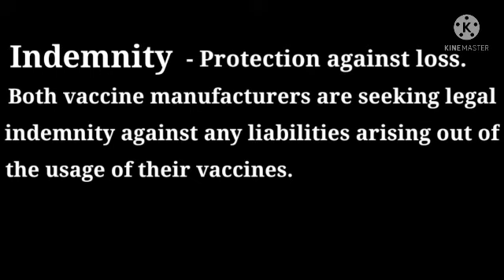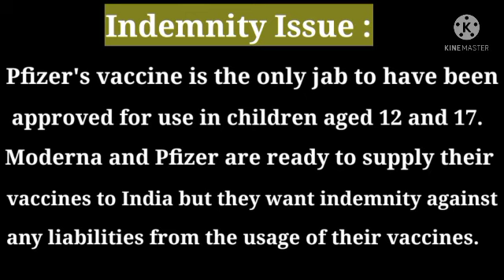What is the 'Indemnity issue' of Pfizer and Moderna COVID-19 vaccine ? Corona virus vaccine update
what is the indemnity issue and clause of Pfizer and Moderna vaccine ?
क्या है भारत से pfizer और moderna की शर्त ?
क्यों हो रही भारत आने में देरी ?